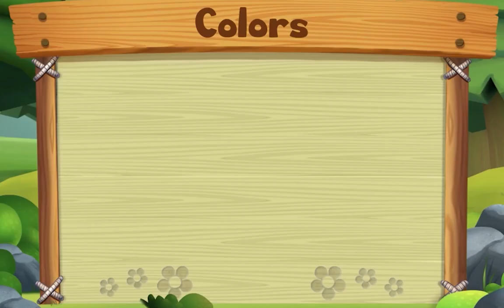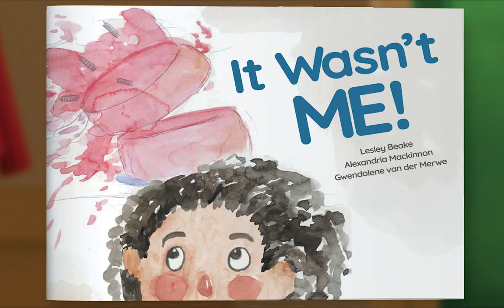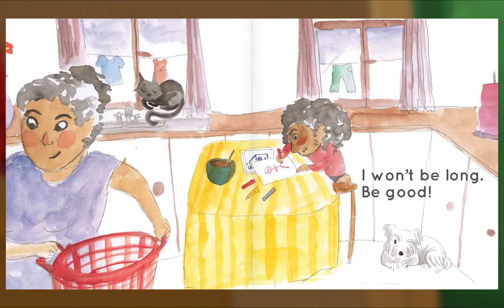Animal Island Learning Adventure (AILA) Preschool Learning System | Learning Session